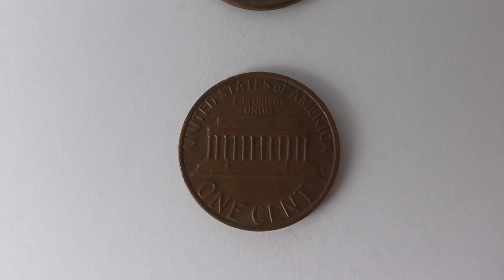1 Cent USA 1981 D - Lincoln Penny Coin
Here in this video you can see a circulated 1 Cent USA 1981 D - Lincoln Penny Coin.

The front design shows the old US-President Abraham Lincoln.
The Material of this coins is between the minting years 1947 to 1962 = 95% copper with 5% tin and zinc (called bronze).
Between the years 1962 and 1982 the Material composition is without zinc. It is = 95% copper and 5% tin (called brass).
From the year 1982 to present it's a copper-plated zinc with 97.5% zinc and 2.5% copper only.
In the year 1982 it gives different versions of these Pennies.